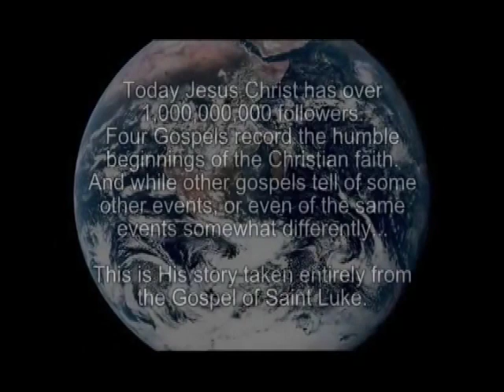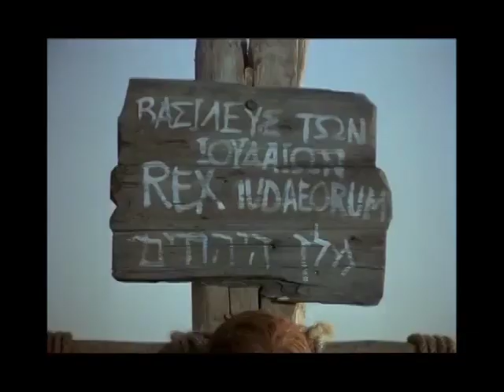The Story of Jesus - Ibaloi / Ibaloy / Ibadoy / Inibaloi / Nabaloi / Igodor Language (Philippines)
(Philippines) Ibaloi / Ibaloy / Ibadoy / Inibaloi / Nabaloi / Benguet-Igorot / Igodor Language.